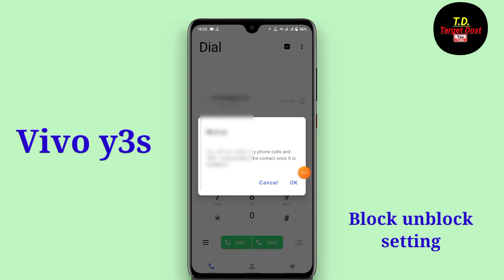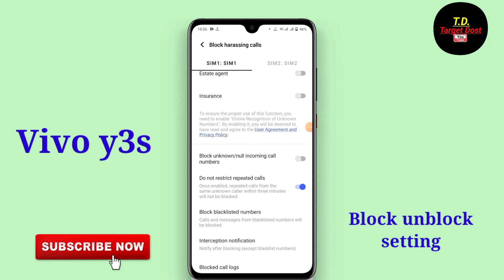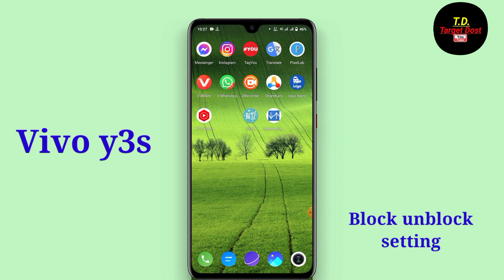Vivo y3s me number block unblock kaise kare | Vivo y3s number block unblock setting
doston is video ke madhyam se maine aap logo ko bataya hai ki Vivo y3s mobile me number ko block aur unblock kaise kiya jata hai